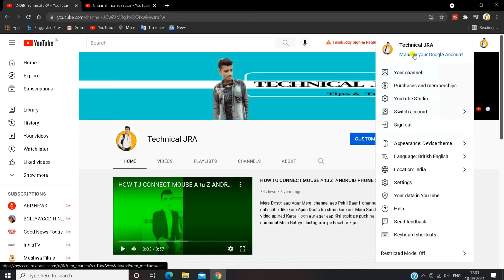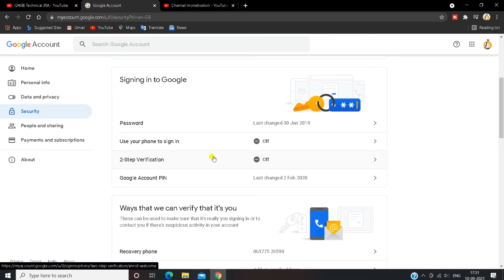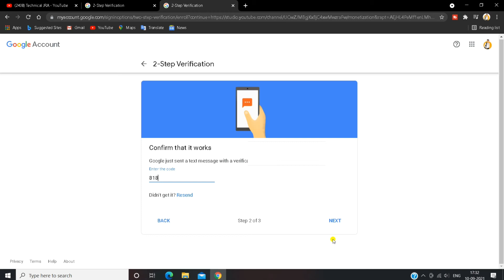Two Step Verification on YouTube|Youtube Channel 2 Step Verification 2021|2Step Verification YouTube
VIDEO ABOUT -:
Hi Guys Aaj is video main bataya hai ki two step verification Kaise enable Kare YouTube channel Par Aaj Maine yah sab Kuchh bataya hai.

VIDEO QUESTION -:
1. two step verification Kaise enable Kare
2. YouTube Channel Two Step Verification 2021
3. how to 2 step verification youtube
4. 2 step verification youtube channel
5. 2 step verification
6. 2 step verification kaise kare
7. YouTube channel ke liye 2 step verification kaise kare
8. Two step verification kaise kare YouTube Channel
9. Enable 2 step verification youtube 2021